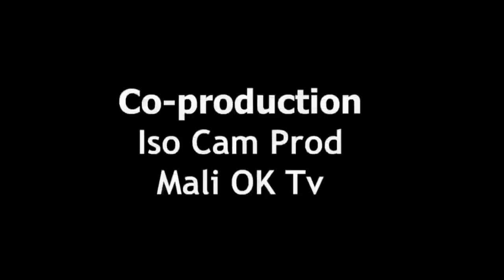KIA NENDOUMANI - SAISON 2 - Episode 4 (Série TV)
Il ne faut jamais pensé que ton malheur vient toujours des autres - Suivez et donnez votre avis